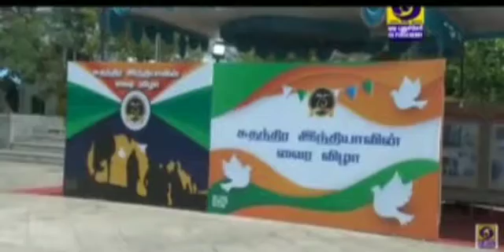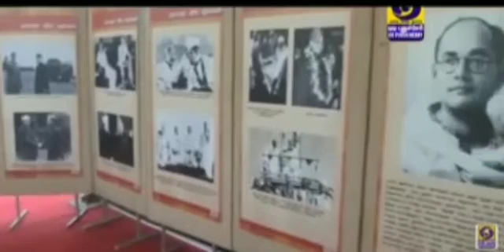DD_Puducherry news coverage_Inaugural function of Azadi Ka Amrit Mahotsav Exhibition at Puducherry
Doordarshan Kendra, Puducherry has telecasted the inaugural function of  Azadi Ka Amrit Mahotsav Exhibition jointly organised by Field Outreach Bureau  and  Art & Culture Department at Gandhi Thidal, Puducherry.